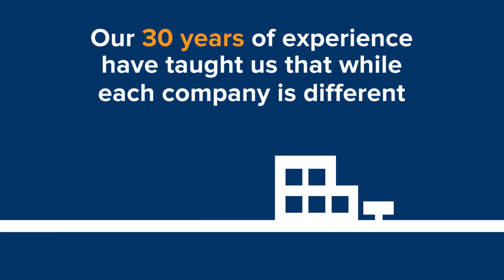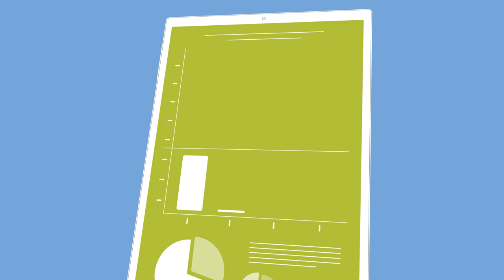Who is Socius?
- Discover who Socius is and how we can help your organization thrive in today's business environment with technology that is personal.